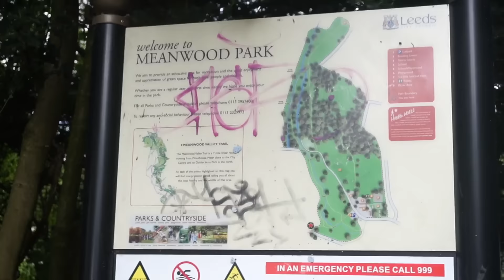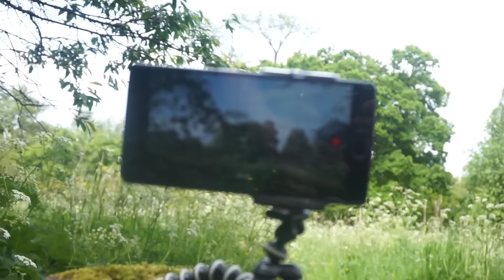MISJA INSTAGRAM #2 / TE KACZKI BYŁY ZAJE*****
Psssssst! Rozwiń Opis ;)
Kontakt W Sprawie Współpracy:
Jestem Tutaj:
Sprzęcik:
- Aparat: Sony Alpha A5000 (16mm-50mm)
- Softbox: Gabon (50cmx70cm)
- Statyw: FT-810
- Gorrilapod: JOBY JB00103-CEN
- Laptop: HP Elitebook 2540p
Specyfikacje Laptopa:
- Intel i5
- 2.53Ghz Procesor
- 4GB RAM
- 250GB Hard Drive
Często zadawane pytania:

[P] Ile Masz Lat?
- 15 (Jeśli zapomnę to zmienić to się urodziłem 20/03/2001)

[P] Mieszkasz W Anglii?
- Tak, Mieszkam od 9 Lat

[P] W jakim programie edytujesz?
- Wondershare Filmora

[P] Ile masz cm wzrostu?